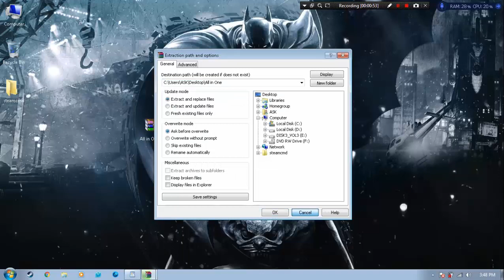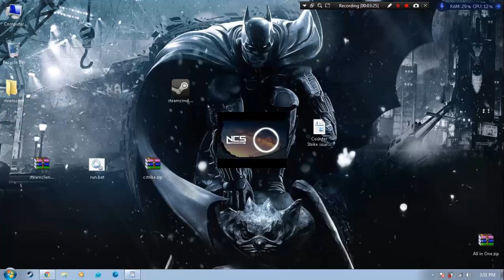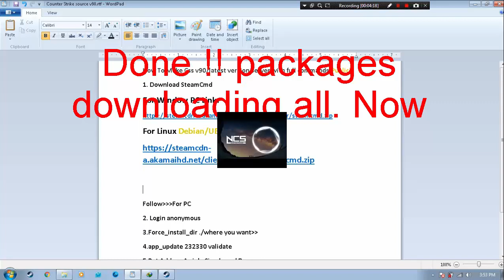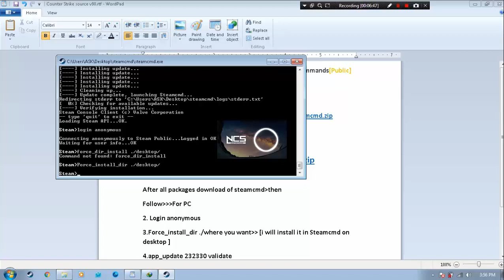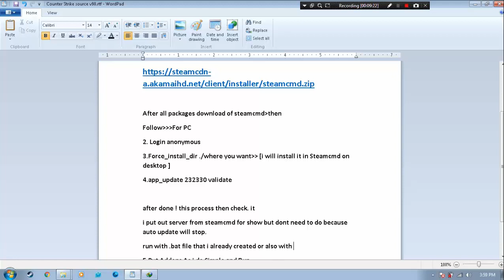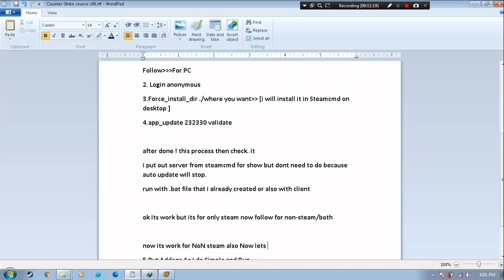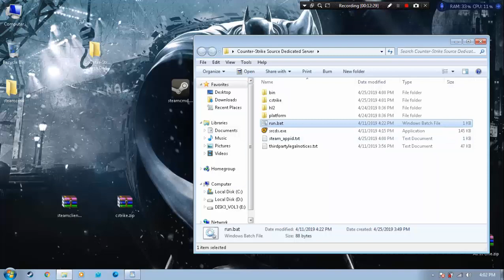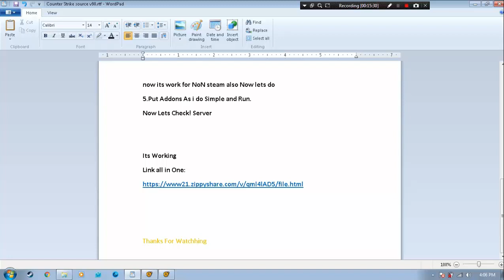how to make Counter Strike Source v90 Server latest version #1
how to make Counter Strike Source v90 Latest Version Server
here we are going to create css v90 latest version Server.
After all packages download of steamcmd then
Follow For PC
2. Login anonymous
3.Force_install_dir ./where you want [i will install it in Steamcmd on desktop ]
4.app_update 232330 validate

Warning
                         [Dont Use without problem]
If You face any Problem in Your Server not running or any issue:
replace this file in Server folder with outer Bin dont with inner.

New Interesting Videos Coming Soon.